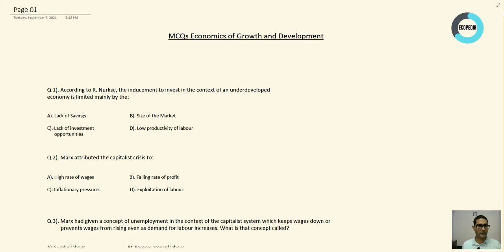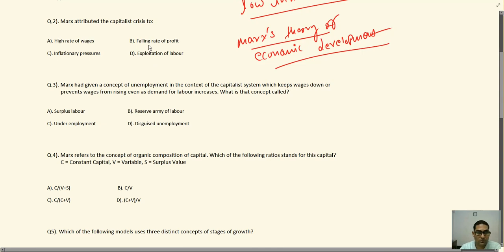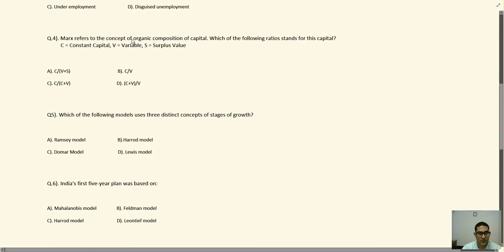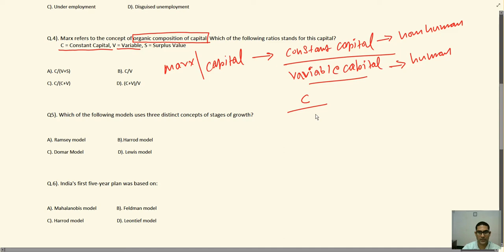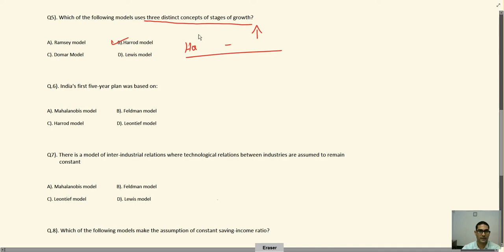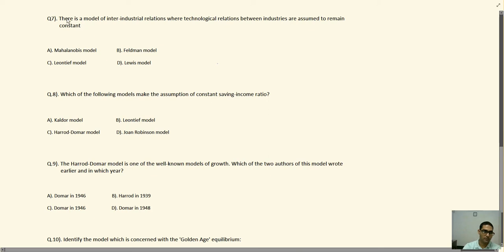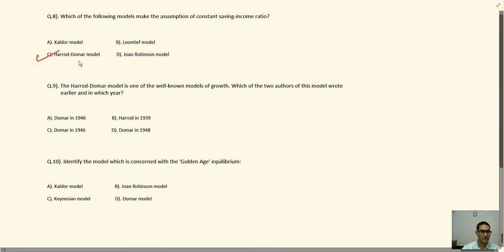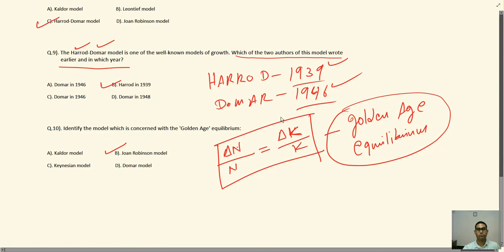MCQS | Growth and Development Part 1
UgcNetMcqs | In this class ten expected questions are discussed, these questions are important questions which have been taken from last few years question papers of UGC-NET-Economics.